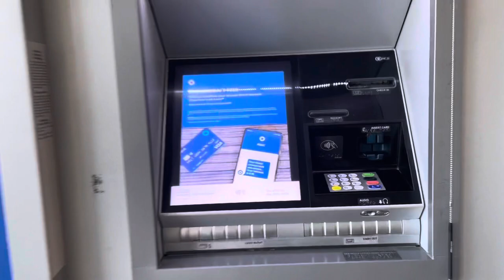Rub & Tug Adventure With The Boys😈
We search our town for the best rated rub & tug spots😳